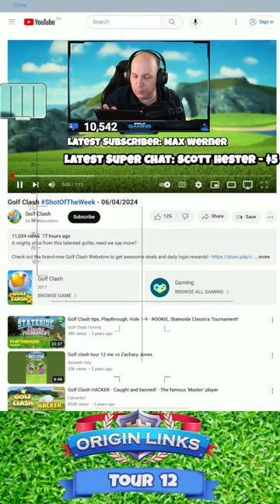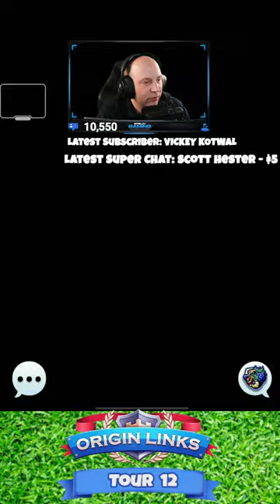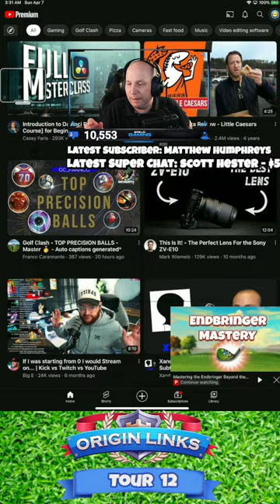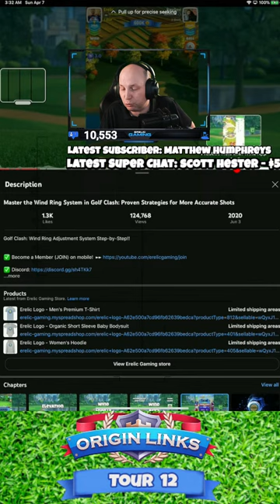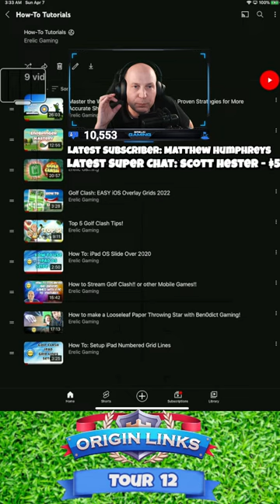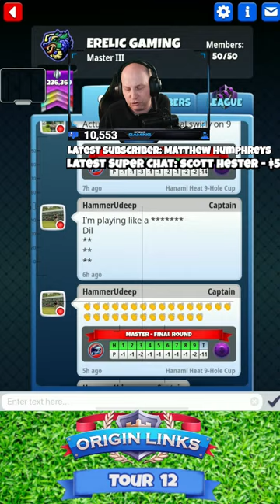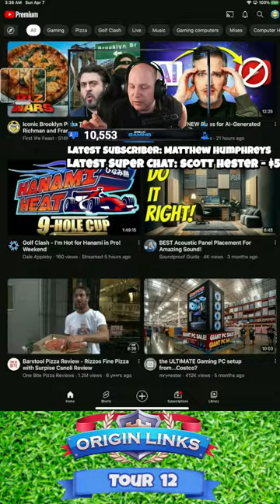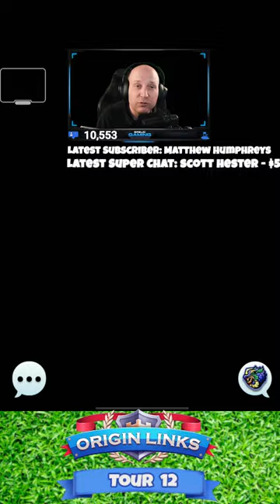Swiss Alps (Nick Alpern) (V) NEW SONG RELEASE LISTENING PARTY! And some Tour Play!